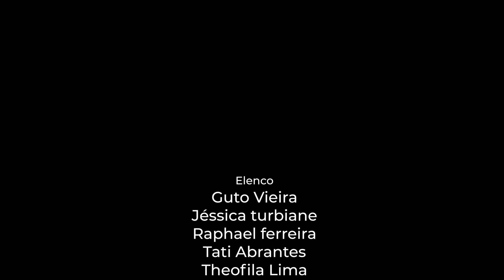Espetáculo Musicado: "Arriégua" - Lei Aldir Blanc - São Caetano do Sul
Uma trupe de atores, irá se envolver em um quiproquó atrás do outro. Qual será o desfecho dessa história? Eu não sei, só sei que foi assim.

Elenco
Guto Vieira
Jéssica Turbiane
Raphael Ferreira
Tati Abrantes
Theofila Lima

Direção Artística
Gustavo Zanetti

Dramaturgia
Raphael Ferreira

Produção artística e executiva
Mirian Silva

Trilha sonora
Gustavo Zanetti

Gustavo Zanetti
Baú filmes

Realização
Baú dos sonhos produções

Esse projeto seria realizado presencialmente, mas por motivos maiores da pandemia, com autorização da Secretaria de cultura de São Caetano foi transformado em um espetáculo online.

Espetáculo realizado através da Lei de incentivo Aldir Blanc - São Caetano do Sul